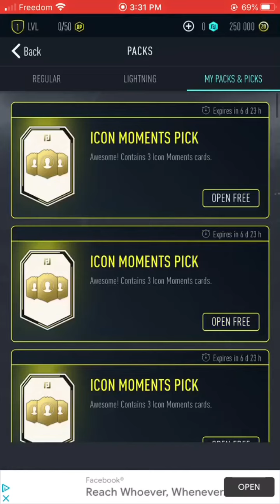I packed new Italy totts and 100 Rated tott cards with this new pacwyn *promocode*